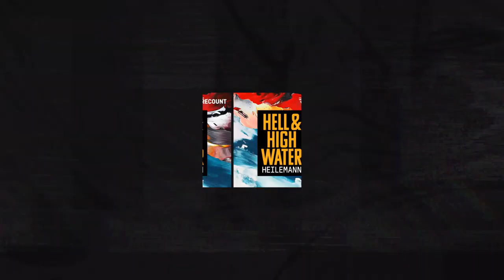Mike Birbiglia and Alex Edelman On The Art of the One-Man Show | Hell & High Water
John Heilemann talks with comedians Mike Birbiglia, best known for his acclaimed one-man shows Sleepwalk With Me, Thank God for Jokes, and The New One, and Alex Edelman, whose buzzy new monologue Just For Us, produced by Birbiglia, is one of New York’s hottest tickets.  Heilemann and the two performers discuss why Birbiglia took Edelman under his wing and how their mentor-pupil relationship works; what Just for Us — in which Edelman unfurls an extended, acutely observed, often hilarious yarn about the night he crashed a meeting of white nationalists in Queens — says about broader questions of identity in American culture; and what drove Edelman’s decision to focus the show on his Judaism, which has long been central to his sense of self but not his comedy. They also assess the arc of Birbiglia’s career from stand-up to storytelling; his biggest influences, from Mitch Hedberg to Steven Wright; the personal experiences that have inspired him to be vulnerable on stage and take emotional risks; and why, for both Birbiglia and Edelman, a pair of comics who readily and repeatedly land killer jokes, there’s a lot more to comedy than making people laugh.

In an era of information overload and alternative facts, it's never been more vital to illuminate what matters most: the truth. Support The Recount in our mission to hold powerful interests to account, through fact-based journalism, by making a donation today.